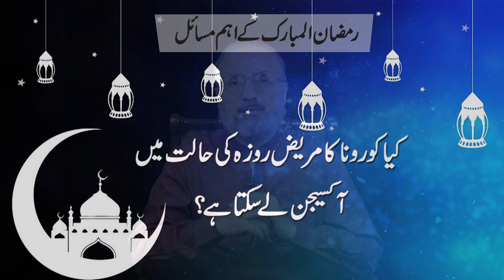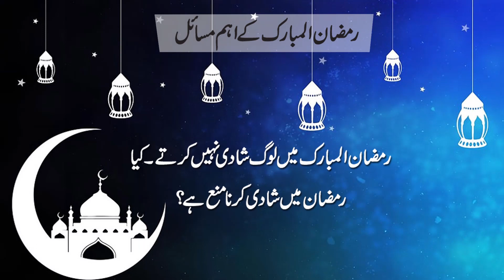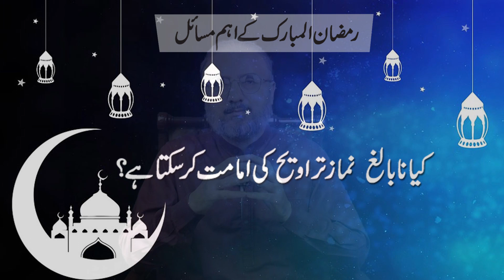Important Questions about fasting in Ramadan l رمضان المبارک کے حوالے سے اہم مسائل l Part 02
Important Questions about fasting in Ramadan l رمضان المبارک کے حوالے سے اہم مسائل l رمضان کے حوالے سے اہم احکامات |
Does the fast break when you vomit while bathing?
In a fasting condition, can a patient take oxygen?
Fainted in the state of fasting, when he regained consciousness, the Time for Maghrib prayer had passed away, Was his Fast completed?
Can Patient get vaccinated during fasting?
The reward of goodness increases in Ramadan. Does the sin of evil work also increase?
Is it necessary to offer Travih prayer?
If the fast of Ramadan is missed and the next Ramadan comes, what will be the status of the previous missed fasts?
People do not get married in Ramadan. Is it forbidden to get married in Ramadan?
The Qur'an is "Fulfill fasting till night" What does that mean?
Can Travih be offered at home?
Can Shawwal's six fasts replace the missed fasts of Ramadan?
Can a poor girl be bought a dowry with Fidya money?
Can a minor lead a prayer service?
کیا غسل کرتے ہوئے غرارے کرنے کےدوران قے آجائے تو کیا روزہ ٹوٹ جاتا ہے۔؟
کرونا کا مریض روزہ کی حالت میں،کیا آکسیجن لے سکتا ہے؟
روزہ کی حالت میں بے ہوش ہوگیا،جب ہوش آئی تو مغرب کاوقت گزر چکا تھا،کیا اس صورت میں روزہ ہوگیا؟
روزہ کی حالت میں کرونا ویکسین لگواسکتے ہیں؟
رمضان میں نیکی کا اجر بڑھ جاتا ہے۔کیا بُرے کام کا گناہ بھی بڑھ جاتا ہے؟
کیا تراویح پڑھنا ضروری ہیں؟
اگر رمضان کے روزے قضا ہوں اوراگلا رمضان آجائے تو گزشتہ روزوں کی کیا حیثیت ہوگی؟
رمضان المبارک میں لوگ شادی نہیں کرتے۔کیا رمضان میں شادی کرنا منع ہے؟
قرآن مجید میں ہے "رات تک روزے کو پورا کرو"اس سے کیامراد ہے؟
کیا تراویح گھر پہ پڑھی جاسکتی ہے؟
کیا شوال کے چھ روزے رمضان کے قضاء روزوں کی جگہ رکھے جاسکتے ہیں؟
کیا فدیہ کی رقم سے کسی غریب لڑکی کو جہیز خرید کردیاجاسکتا ہے؟
کیا نابالغ  نماز تراویح کی امامت کرسکتا ہے؟